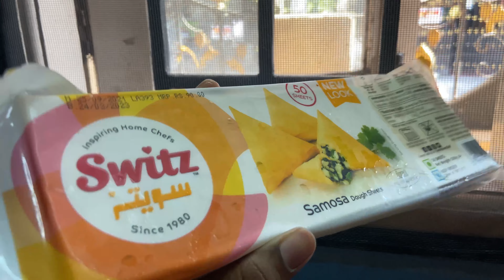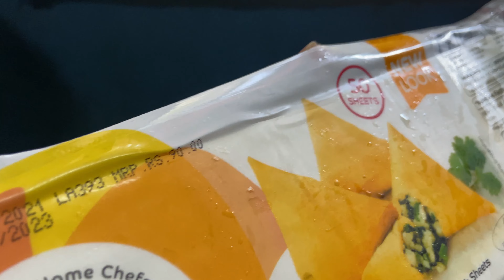IFTAR PREPARATIONS | VLOG 2 | 2022 | IN TAMIL | easy and tasty snacks preparations | STORE AND EAT😋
SUPPORT
AND